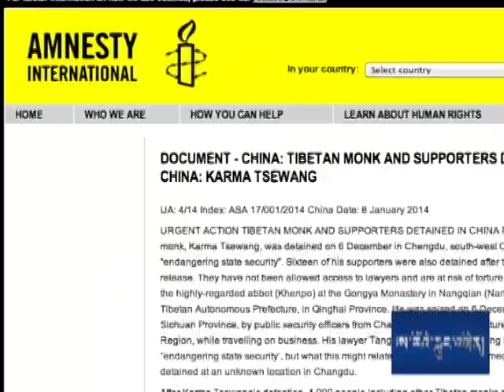VOA Tibetan Headline News Jan 09, 2014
Headline News Jan 09, 2014 དྲ་བརྙན་གསར་འགྱུར། ༢༠༡༤ ཟླ་ ༡ ཚེས་༩